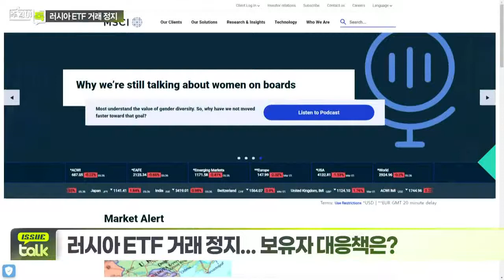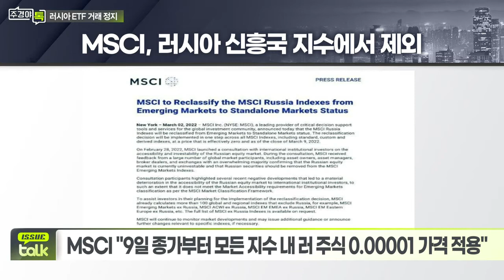러시아 ETF 거래정지... 보유자 대응책은?_이슈 TALK_주경야톡 32회 (20220307)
러시아 ETF 거래정지... 보유자 대응책은?
- 사태 촉발 후(2/21~3/4) 개인투자자 280억원 순매수 유입
- MSCI "9일 종가부터 모든 지수 내 러 주식 0.00001 가격 적용“
- KRX, 국내 상장 러 ETF 무기한 거래정지 결정

Q, 미국에서 이미 상장폐지 결정이 난 ETF 배경은?